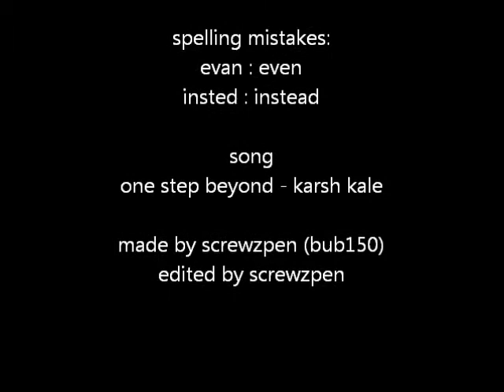how to talk on roblox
the picture on the front is just that start of my videos  so  dont go thinking its about mw3